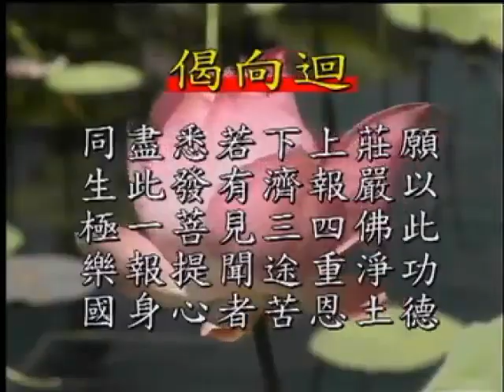三福六和 21-153-0002b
三福六和  淨空法師開示